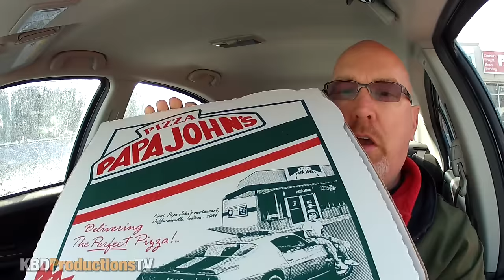Papa John's Pizza - 14" Canadian Pizza Review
Papa John's Pizza - 14" Canadian Pizza Review video just for you!

Ken Domik
KBDProductionsTV

Papa John's Pizza is an American restaurant company. It runs the third largest take-out and pizza delivery restaurant chain in the United States, with headquarters in Jeffersontown, Kentucky, a suburb of Louisville.

History
The Papa John's restaurant franchise was founded in 1984 when "Papa" John Schnatter knocked out a broom closet in the back of his father's tavern, Mick's Lounge, in Jeffersonville, Indiana. He then sold his 1971 Camaro Z28 to purchase $1,600 worth of used pizza equipment and began selling pizzas to the tavern's customers out of the converted closet.[5] His pizzas proved so popular that one year later he was able to move into an adjoining space. In 2009, Schnatter got the Camaro back after offering a reward of $250,000 for the car.

As of 2017, the company is the third largest take-out and pizza delivery restaurant chain in the United States with headquarters in Jeffersontown, Kentucky, a community within the merged government of Louisville. Its slogan is "Better Ingredients. Better Pizza. Papa John's."

Papa John's has over 4,700 establishments around the world, including around 3,500 in the U.S. and over 1,200 spread amongst 37 other countries and territories. In September 2012, Papa John's Pizza opened its 4,000th restaurant, in New Hyde Park, New York. The company celebrated the event by giving away 4,000 free pizzas to customers throughout New York City.

Franchise stores owners pay a royalty fee 5% of net sales to Papa John's International, and up to 7% of net sales on advertising efforts. Corporate operations look over franchisees to ensure brand consistency. As of January 2016, there are over 4,700 Papa John's restaurants worldwide, including locations in all 50 U.S. states and in 37 other countries and territories. Papa John's International is a publicly traded company, with 25% of its shares owned by John Schnatter.

In January 2002, Papa John's became the first national pizza chain to make online ordering available to all of its U.S. customers. Most other national chains subsequently added online ordering to their services. On July 10, 2004, Papa John's controlled an estimated 6.6 percent of the market, according to Technomic.

In February 2017, it was reported by the Associated Press that the company is testing a "Papa Priority" $2.99 fee that lets people jump to the head of the line for their pizza order.

Franchises outside the U.S.
Papa John's has operated in the United Kingdom since 2001. In July 2015 the company had 300 shops in the UK with plans for between 400 and 500 within 5 years.

Papa John's currently operates throughout Ireland with its head office at Ballybrit, County Galway. The company has over 50 locations and operates mobile units around the country. The franchises are often located adjacent to Supermacs fast food outlets.

All the Papa John's restaurants in Portugal are now closed or have changed names. Some of these locations still serve pizza, though the master-franchise Rest-Smart filed for bankruptcy.